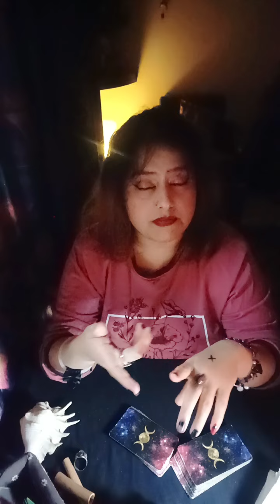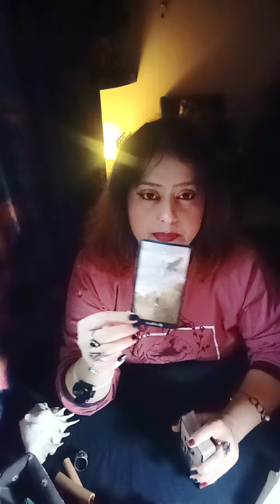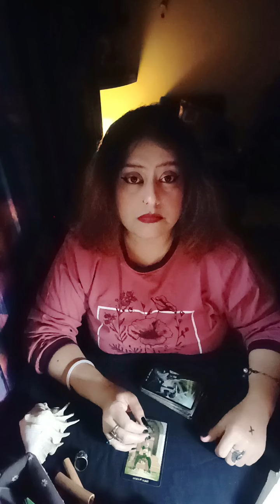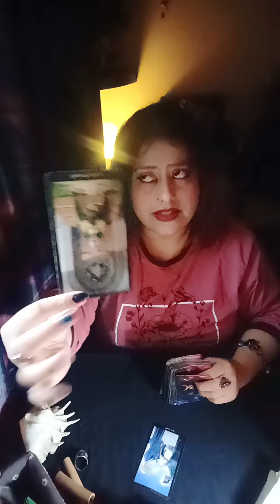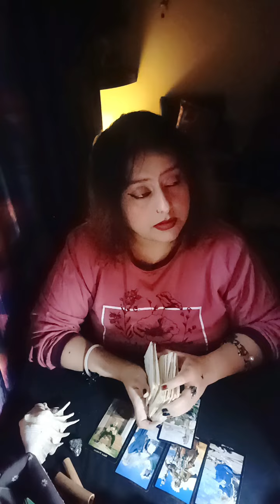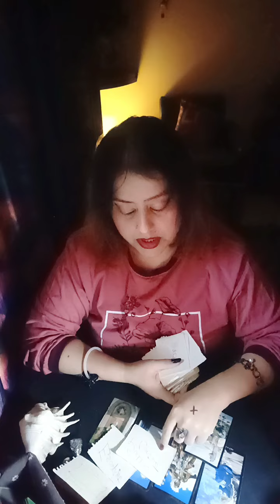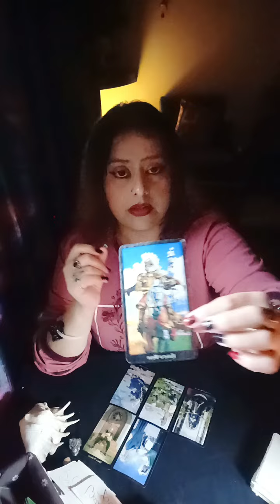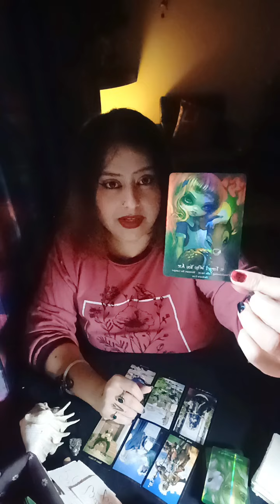Aquarius♒~ 🗣️ Urge to Talk 👄*Clogged Emotions*Difficult to read the Tribe Translation required❗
HELLO WISHERS

MAINTAIN THAT.

WELCOME TO YOUR👹Aquarius♒~ 🗣️ Urge to Talk 👄*Clogged Emotions*Difficult to read the Tribe Translation required❗🧿🦋(HEART READING)"💞✨~🥁🌹twin flames, soul mates,🌹 connections🔮💓♥️ TIMELESS READING"(TWINFLAMES,SOULMATES,CONNECTIONS,DREAMZ,PASSION READING)